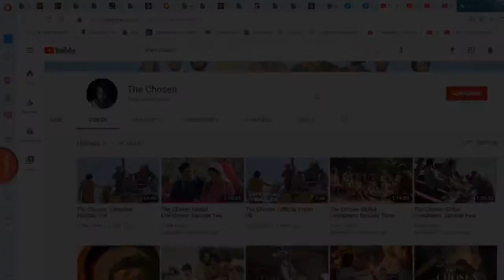Responding to CRITICISM of THE CHOSEN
Tonight we talk about the Controversial Criticisms of the Chosen. There are a few issues that people ALWAYS bring up in arguments about the show. Should you watch it? let's find out!

GO TO ISRAEL WITH US IN 2023!